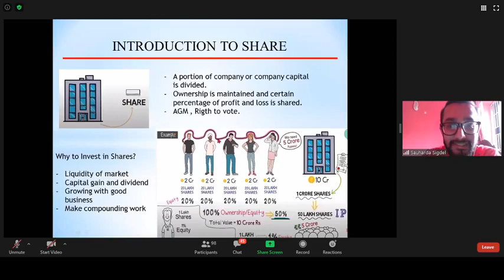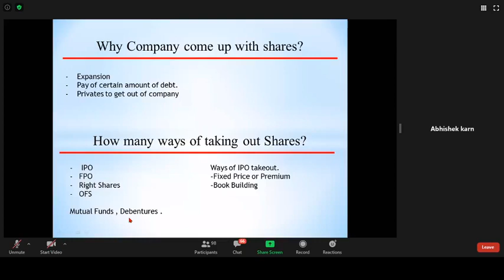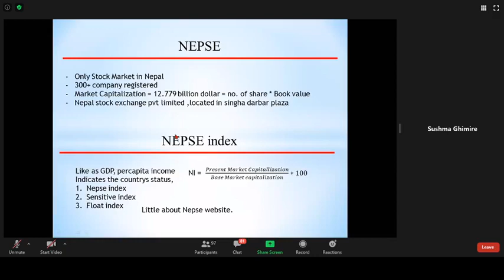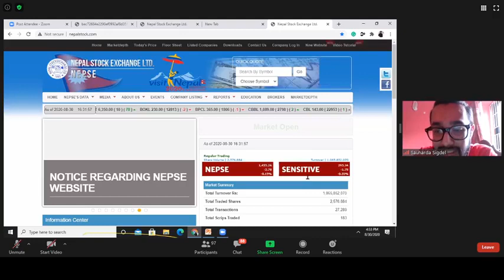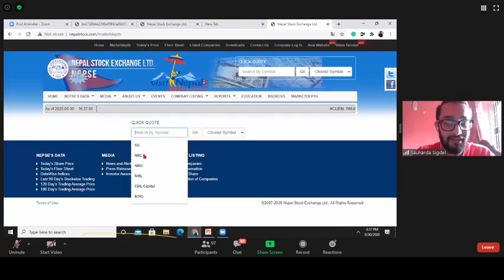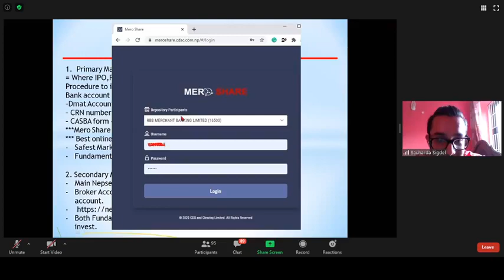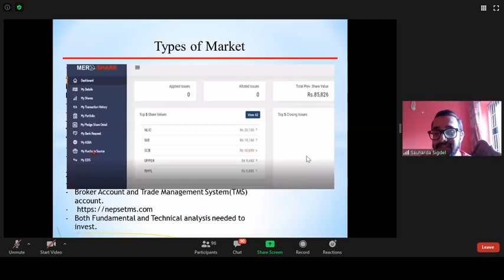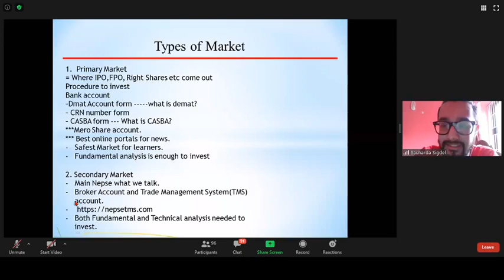Basic Share Market Webinar | Rotaract club of Kathmandu University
Basic Share Market Webinar